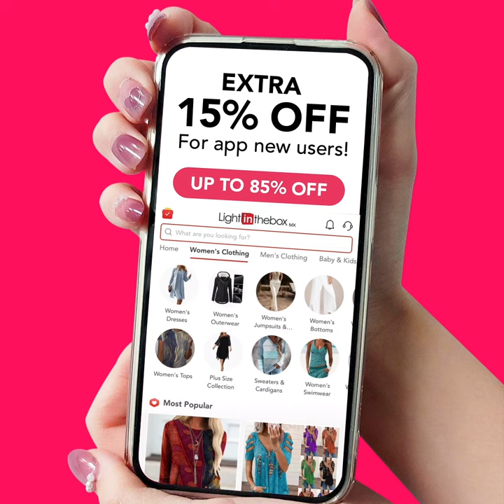Professional Top Quality-S&O-A1-ZY-F-20220706-9067836-S&O